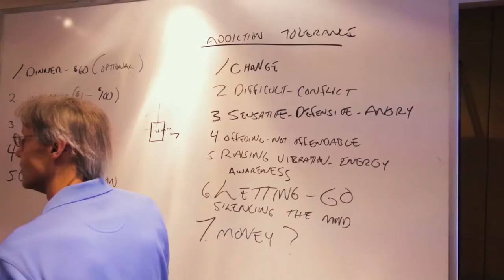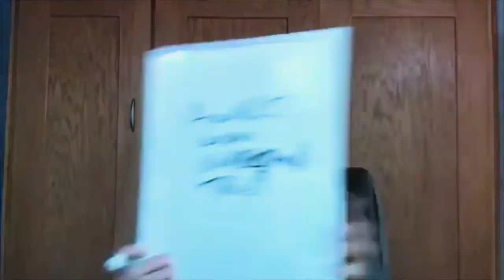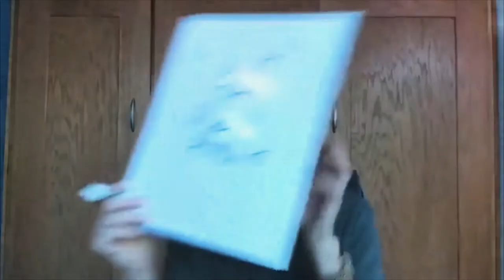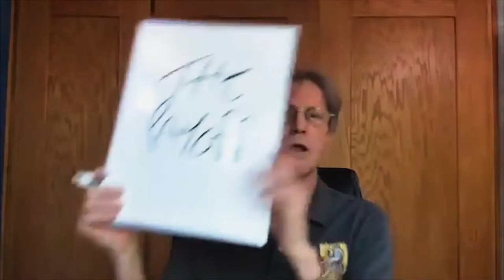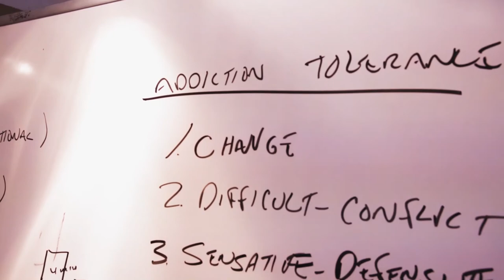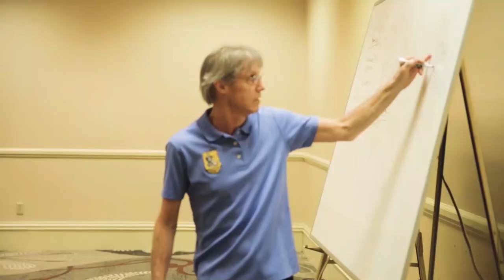EPISODE 432: The Psychology of Procrastination - Increasing Your Self-esteem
On this week's episode you will learn:

1. The link between low-self esteem and procrastination
2. Understand the cause of low self-esteem
3. Perfectionism perpetuates low-self esteem
4. Identify self-defeating habits: poor use of time, indecisiveness, perfectionism, fear, worry, anxiety
5. Neutralize self-criticism
6. Practice self-acceptance
7. Production conscious